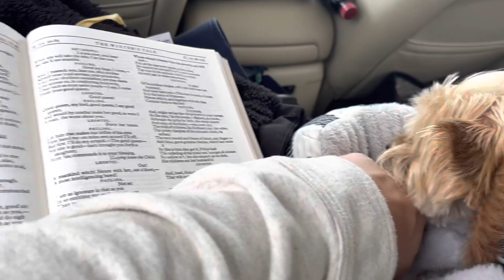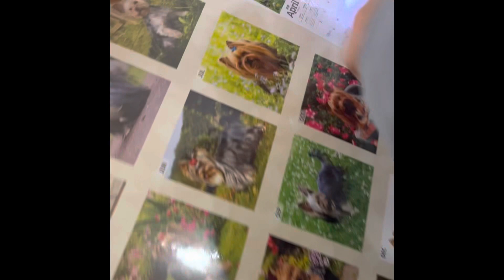St. Cloud Trap 2022